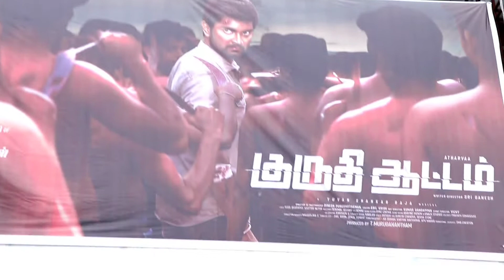KURUTHI AATTAM public review|ATHARVA|SRI GANESH|PRIYA BHAVANI SHANKAR|YUVANSHANKARRAJA#publicreview